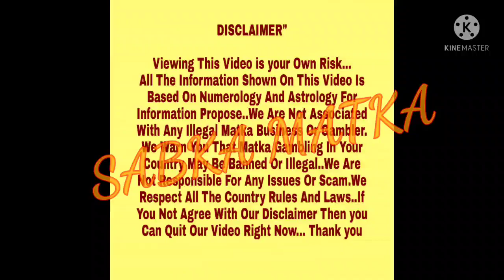◆Dhamaka | Golden Chance ◆21/02/2022 Weekly Kalyan Special Free Astrology Chart Paper◆